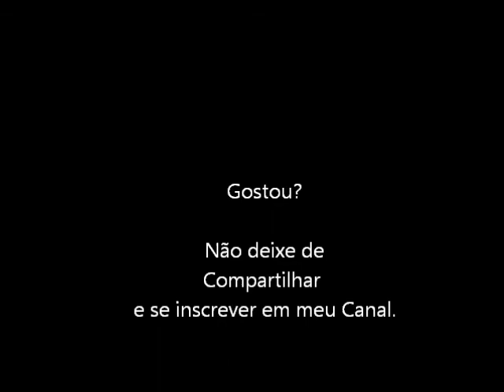Shinobi (NES) Ultimo Chefe e Final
Gameplay do ultimo chefe e final de mais uma versão para o ninja clássico, Shinobi, desta vez para o NES.